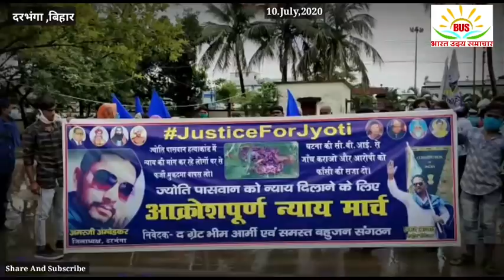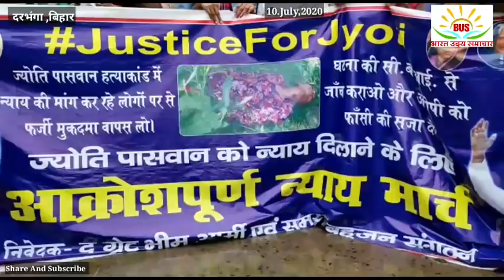किस मांग को लेकर साइकिल गर्ल ज्योति ने आज पुलिस अधीक्षक से मुलाकात की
10 July 2020

दरभंगा जिला के पतोर थाना क्षेत्र अंतर्गत पतोर गांव निवासी
12 वर्षीय ज्योति कुमारी पासवान
के हत्या मामले में न्याय दिलाने तथा दोषी को गिरफ्तार कर फांसी की सजा देने की मांग को लेकर
तथा इस हत्या की घटना की सीबीआई से जांच कराने की मांग को लेकर
द ग्रेट भीम आर्मी एवं समस्त बहुजन संगठन की ओर से
ज्योति पासवान को न्याय दिलाने के लिए आक्रोश पूर्ण न्याय मार्च निकाला गया शुक्रवार को
और यह अन्याय मार्च वरीय पुलिस अधीक्षक बाबूराम के कार्यालय प्रांगण में पहुंचाऔर ज्योति को न्याय देने को लेकर जमकर नारेबाजी किया गया लोगों को द्वारा प्रदर्शन किया गया

वही इस आक्रोश पूर्ण न्याय मार्च में  साइकिल गर्ल के नाम से जाने वाली
दरभंगा के कमतौल थाना क्षेत्र के निवासी मोहन पासवान की पुत्री ज्योति कुमारी पासवान ने इस प्रदर्शन में भाग लिया और ज्योति कुमारी के पिता मोहन पासवान भी इस प्रदर्शन में शामिल थे पिता मोहन पासवान एवं पुत्री
 ज्योति कुमारी इन दोनों ही से बात किया लोगों ने  न्याय की मांग करते हुए हत्या के आरोपी को फांसी देने की मांग की
वहीं प्रदर्शनकारियों के द्वारा
द ग्रेट भीम आर्मी के लेटर पैड पर
लिखकर वरीय पुलिस अधीक्षक बाबूराम से मुलाकात कर ज्ञापन सौंपा गया
तथा इसकी जांच रिपोर्ट निष्पक्ष रुप से दोबारा करने की मांग की गई
जिस आवेदन में जिला पदाधिकारी एवं वरीय पुलिस अधीक्षक के नाम से लिखा गया था
जिसके विषय में मांग करते हुए अशोक पासवान की पुत्री ज्योति कुमारी पासवान की हत्या केस की पुनः जांच करने की मांग की गई
वही इस प्रदर्शन के अवसर पर वरीय पुलिस अधीक्षक कार्यालय परागण में भारी संख्या में पुलिस सुरक्षा बलों की तैनाती की गई थी

ज्योति हत्या कांड के संबंध में हमने वरीय पुलिस अधीक्षक बाबूराम से बात किया तो उन्होंने हमसे बात करते हुए कहा इस घटना की जांच निष्पक्ष होगी और त्वरित कार्रवाई होगी
वरीय पुलिस अधीक्षक ने यह भी कहा इस केस के तीन अभियुक्त थे जिसमें से दो अभियुक्तों की गिरफ्तारी हो चुकी है और एक अभियुक्त जो है उसकी भी जल्द ही गिरफ्तारी होगी
अन्य कई बातें कहीं एसएसपी ने

और इस घटना के संबंध में हमने साइकिल गर्ल ज्योति के पिता
मोहन पासवान और ज्योति कुमारी पासवान साइकिल गर्ल से भी बात किया
और द ग्रेट भीम आर्मी के कई सदस्यों और भी दूसरे जिलों से भी आए हुए थे उन लोगों से भी हमने बात किया
सभी ने एक सुर में यही मांग किया कि ज्योति के मुख्य अभियुक्त की तुरंत गिरफ्तारी की जाए और उसे फांसी दिया जाए
नहीं तो हम लोग आगे आंदोलन और तेज करेंगे जब तक न्याय ज्योति को नहीं मिलेगा तब तक यह संघर्ष जारी रहेगी

ज्योति पासवान को न्याय दिलाने साइकिल गर्ल ज्योति पासवान सड़क पर उतरी